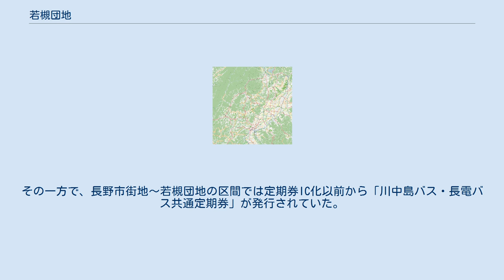若槻団地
日本 」 中部地方 」 長野県 」 長野市 」 若槻地区 」 若槻団地 若槻団地（わかつきだんち）は、長野県長野市の市街地北部にある地区（大字）、および地区内にある長野県営住宅・長野県住宅供給公社賃貸住宅（団地）。
 若槻団地（わかつきだんち）は、長野市街地の北部にある地区（大字）。
 全域が長野市役所若槻支所の管内である。
 地区の北端を駒沢川が流れる。
 長野市街地を見下ろす山裾の住宅地である。
地区中央部に県営・公社若槻団地（アパートタイプ）がある。
その周囲に長野県企業局が造成・分譲した住宅地が広がり、一戸建てが整然と並んでいる。
 若槻地区は古代の若槻庄と言われる荘園のあったところである。
この荘園の地頭であった若槻氏の居城と伝わる若槻城が団地の造成によって失われ、わずかに堀跡の一部が団地の一角に残されている。
 旧若槻村が1954年（昭和29年）に長野市と合併した当時は果樹園・桑畑などが広がる地域であったが、高度経済成長期・昭和40年代にこの若槻団地が造成されたのを皮切りに宅地化が進行。
現在は周辺の稲田・檀田・徳間・浅川などと合わせて、市内でも有数規模の住宅地となっている。
 地区内の人口および世帯数は、1,149世帯 2,662人（平成26年4月1日現在）。
 沿革 路線バス 地区内を走る、アルピコ交通（川中島バス）・長電バスの以下の路線系統が利用できる。
 若槻団地には市内2社が乗り入れており、合わせて朝は約5分おき、日中でも約15分おきに市街地へのバスの便がある。
さらに長電タクシーの「ミッドナイトライナー」が毎日運行される。
 2社の経路は、長野駅から若槻団地に至るまでの間も、団地内に於いてもほとんど異なっており、並走する区間はわずかである。
その一方で、長野市街地〜若槻団地の区間では定期券IC化以前から「川中島バス・長電バス共通定期券」が発行されていた。
ICカード「KURURU」が導入された現在でこそ路線が近接していれば定期券は自動的に共通化されるが、紙定期券時代に両社の間で共通定期券が設定されていたのは、この区間のみであった。
 なお、バスの行先表示などでは若団（わかだん）と略されることがある。